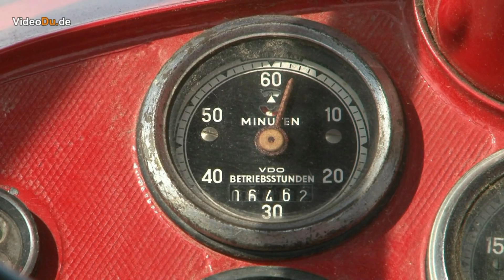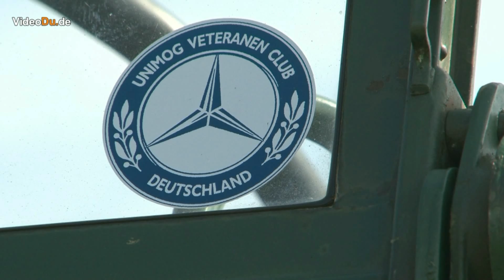Traktoren: Lanz, Deutz, Porsche, Unimog und Co.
Traktoren: RTC Rahmer Traktor Club